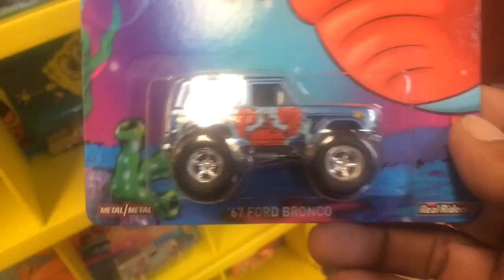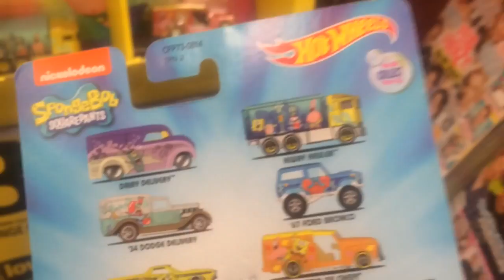SpongeBob Squarepants Hotwheels ( Bob Esponja )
2015 Pop Culture series
SpongeBob Squarepants
Dairy Delivery
HiwayHauler
'34 Dodge Delivery
'67 Ford Bronco
'72 Ford Ranchero
Custom '52 Chevy